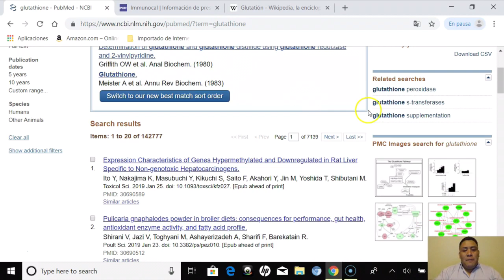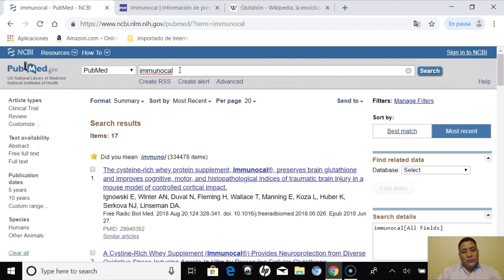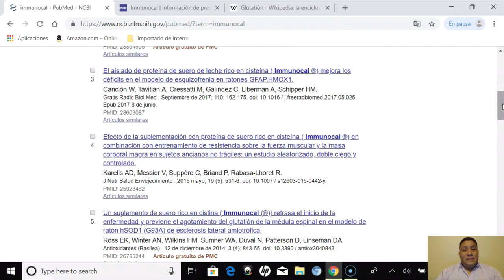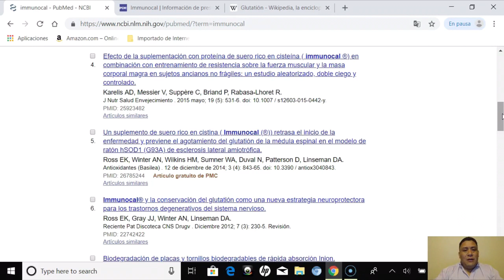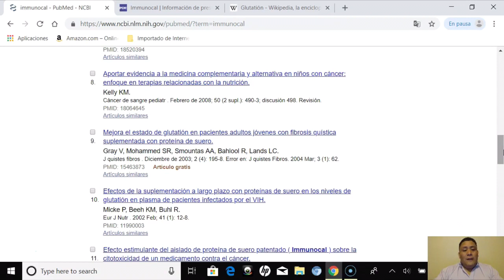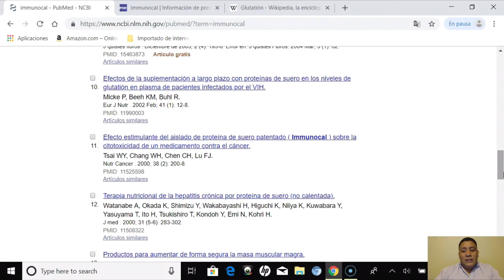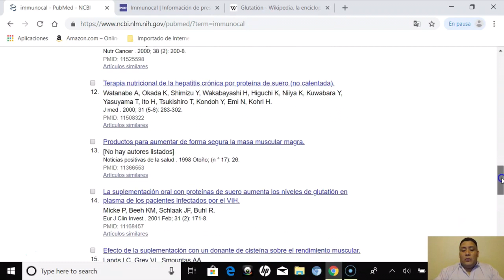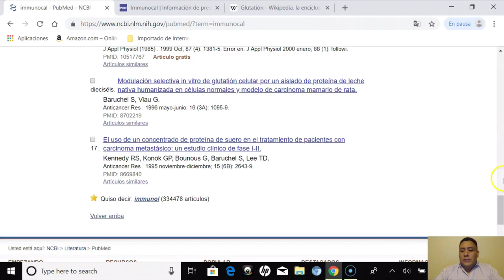PUDMED.gov “Glutathione” El Antioxidante Maestro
PubMed.gov es un motor de búsqueda de libre acceso a la base de datos MEDLINE de citaciones y resúmenes de artículos de investigación biomédica. Ofrecido por la Biblioteca Nacional de Medicina de los Estados Unidos como parte de Entrez. MEDLINE tiene alrededor de 4800 revistas publicadas en Estados Unidos y en más de 70 países de todo el mundo desde 1966 hasta la actualidad.

En este video te enseño alguna fuentes digitales confiables donde investigar sobre Immunocal y el Glutation.

Si no conoces nuestro IMMUNOCAL precursor de GLUTATION, Mándanos un mensaje y nos pondremos en contacto.

CELLULAR REGULAR

💥SI ERES UNA PERSONA QUE TIENE VÍDEOS EN YOUTUBE TE DEJO ESTA GRAN HERRAMIENTA PARA POSICIONAR TUS VÍDEOS EN YOUTUBE EN LOS MOTORES DE BÚSQUEDA, CLICK AL SIGUIENTE ENLACE.👇

🌟Mis libros recomendados para leer:
💥Breakthrough In Cell-Defense: Allan C. Somersall, Gustavo Bounous

💥Cerebro de Pan

💥Alimenta tu cerebro: El sorprendente poder de la flora intestinal para sanar y proteger tu cerebrode ...de por vida